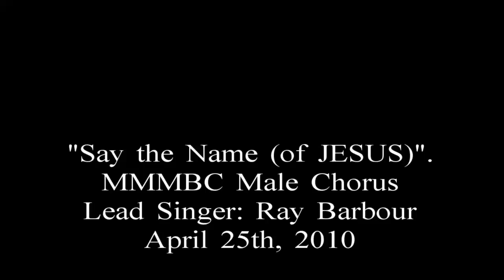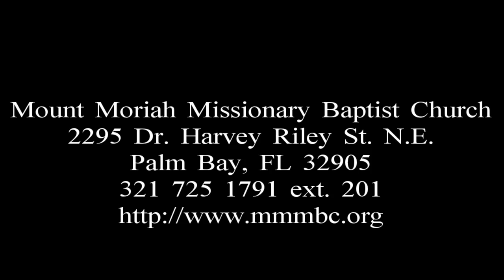"Say the Name (of JESUS)".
MMMBC Male Chorus
Lead Singer: Ray Barbour
April 25th, 2010
Mount Moriah Missionary Baptist Church
Palm Bay, Florida